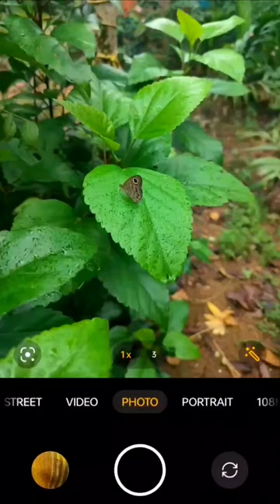Realme 10 pro Camera zoom photo shoot shorts video